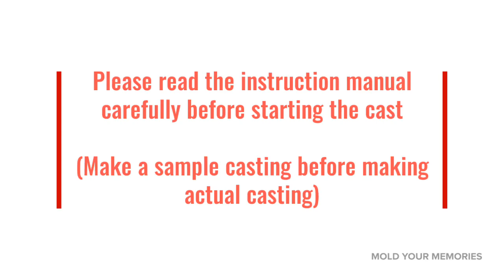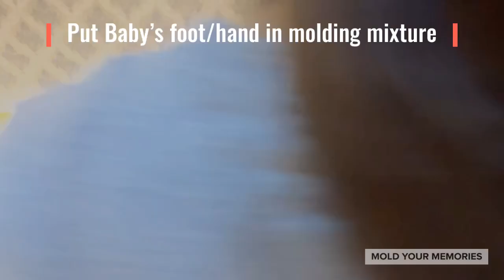Mold Your Memories Baby casting kit . Baby hand and feet 3D casting for baby process video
Watch the step by step process of making a 3D Baby mold using our Baby Casting Kit.
In just a few simple steps you will be able to create a wonderful 3D baby casting. This is one of the Unique ways to preserve your loving Memories for lifetime. Our Baby Casting Kit is a fabulous gift for any occasion especially Birthday, Baby shower, Baby name Ceremony. Its also a great thing to create an everlasting memories which can be treasure forever.

100% SATISFACTION KEEPSAKE GUARANTEE